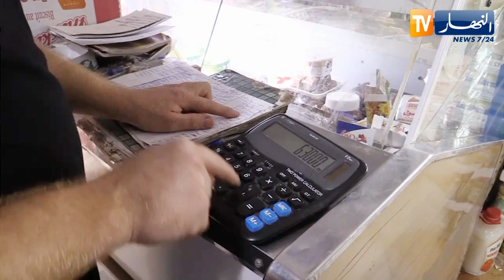غليزان: "الكريدي" يعرف تزايدا وسط تدني القدرة الشرائية